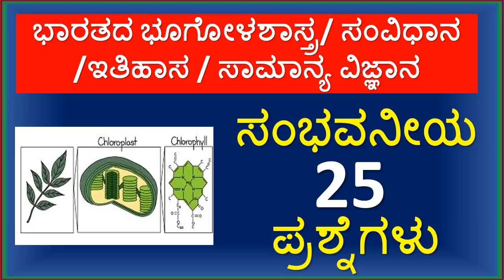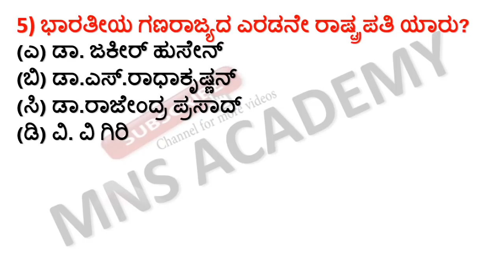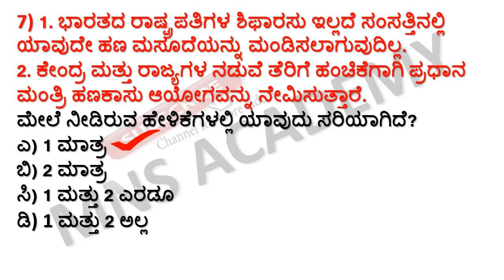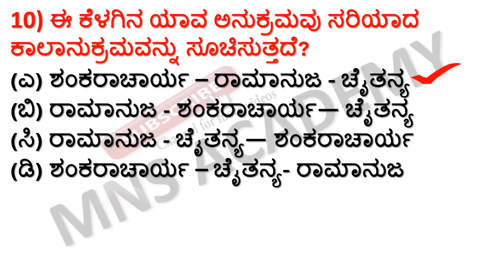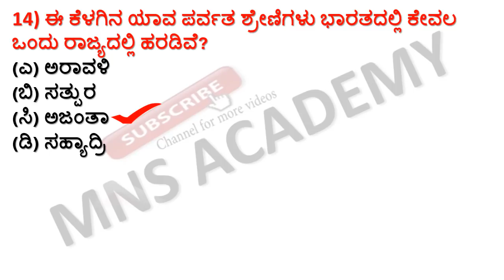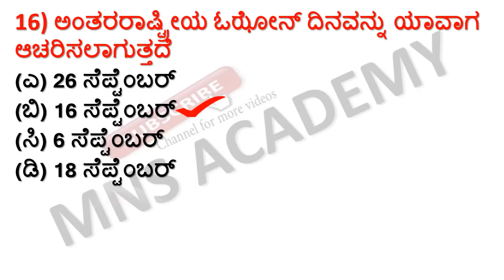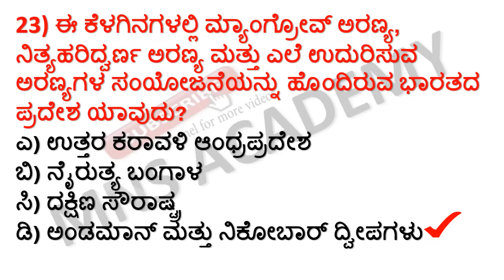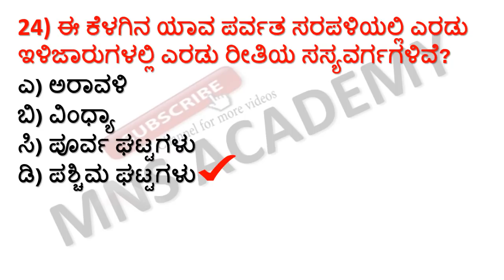INDIAN GEOGRAPHY IN KANNADA / INDIAN CONSTITUTION /HISTORY MOST REPEATED QUESTIONS FOR FDA SDA 2020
NDIAN GEOGRAPHY IN KANNADA / INDIAN CONSTITUTION /HISTORY MOST REPEATED QUESTIONS FOR FDA SDA 2020